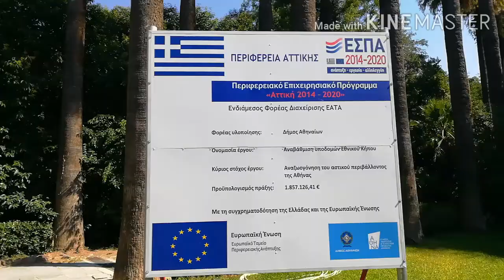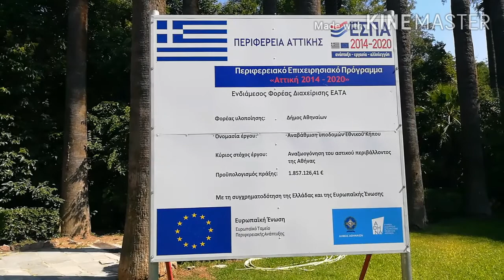The National Garden Athens/part 2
The National garden formerly the Royal Garden is a public park of 15.5 hectares in the center of the greek capital Athens